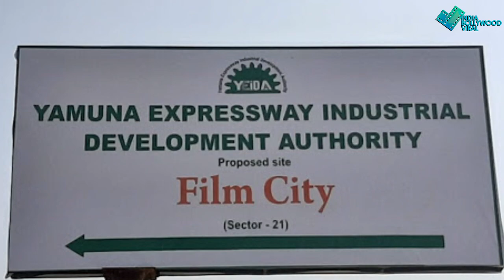भूल भूलैया 2 की शूटिंग को पूरा करने के लिए कार्तिक ने बनाया नयाफुल प्रूफ प्लान...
शूटिंग पूरा करने यूपी पहुंचेगी भूल भूलैया 2 की पूरी टीम, यूपी सरकार से मिली मंजूरी